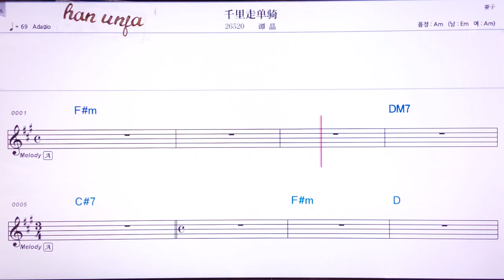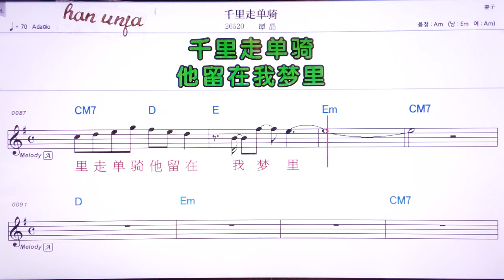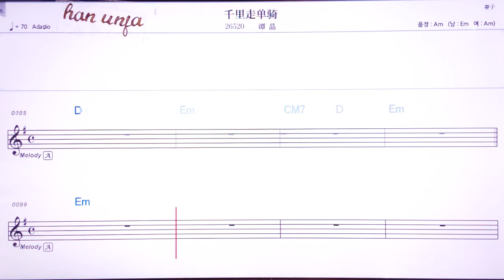💖치앤리처우딴치/ 탄찡 👍MR,유투브 노래방, 가라오케, 악보, 코드, 가사 ,Karaoke,반주